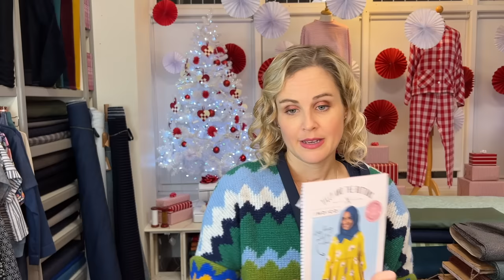Monday 13th November 2023 - Lauren's Live Sewing and Fabric Q & A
Join me for another fun and inspiring Q & A session from the g&g shop floor. This is a recording of the Instagram Live that took place on Monday 13th November 2023 at 8pm UK time.